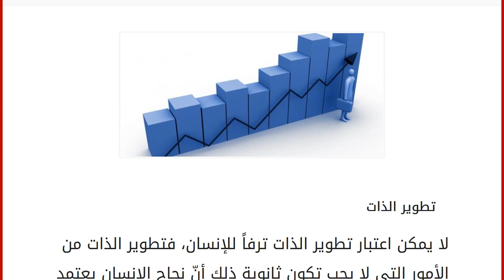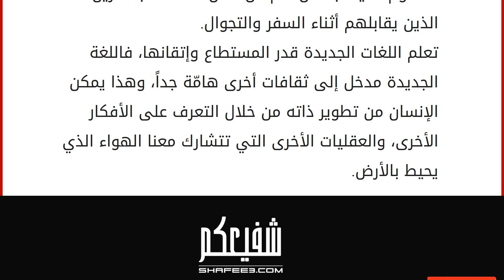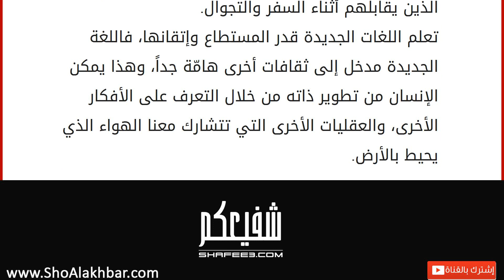كيف أطور من ذاتي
تطوير الذات
لا يمكن اعتبار تطوير الذات ترفاً للإنسان، فتطوير الذات من الأمور التي لا يجب تكون ثانوية ذلك أنّ نجاح الإنسان يعتمد عليها بشكل رئيسيّ في كافّة المراحل، ومن المهم معرفة أن تطوير الذات يخضع لطبيعة المرحلة التي يمر الإنسان بها، وتأتي هذه العملية في سياق مواكبة المرحلة والتأقلم معها إلى حد ما. كيف أطور ذاتي
تطوير الذات هو هدف للعديدين، فهم يعتبرونه وسيلة للارتقاء والتطور، ومن هنا فقد كانت هناك العديد من الطرق الهامّة التي يمكنها أن تساعد الإنسان على تطوير ذاته بشكل جيد جداً، ومن هذه الطرق ما يلي: تعلم المهارات المختلفة والمتنوعة التي تتوافق مع رغبة الإنسان والتي قد لا تتوافق معها، فالإنسان بإمكانه أن يتعلّم العديد من الأمور التي لا يحبها ولا يرغبها فقط لأجل الحصول على منفعة معينة ولا بأس في ذلك. القراءة المستمرة، فالقراءة من أولى الأمور التي يجب أن يتعلمها الإنسان منذ نعومة أظفاره،